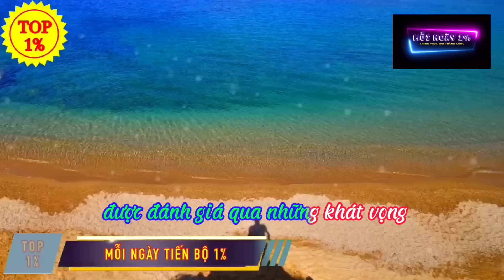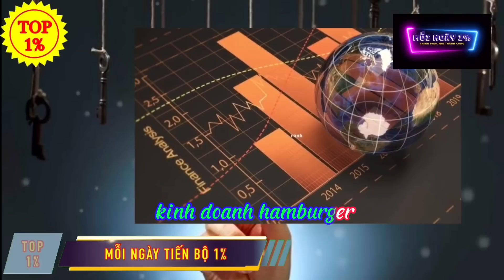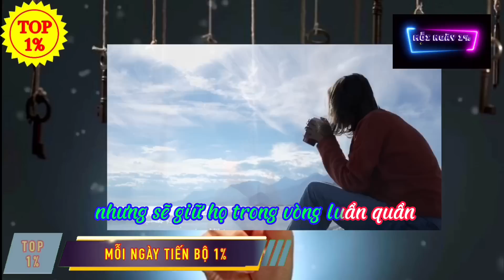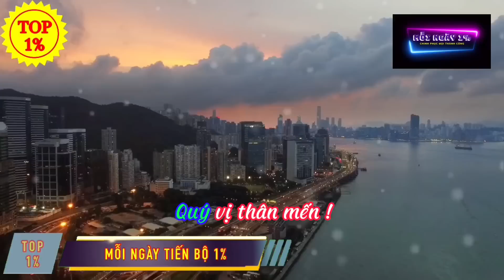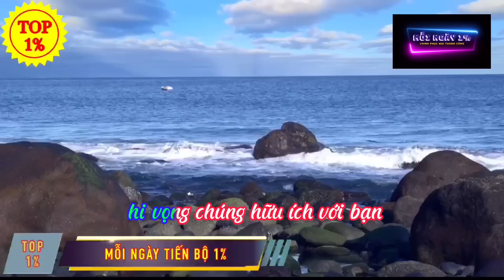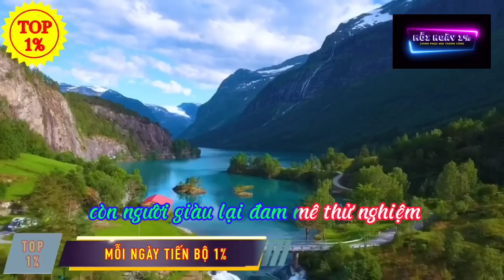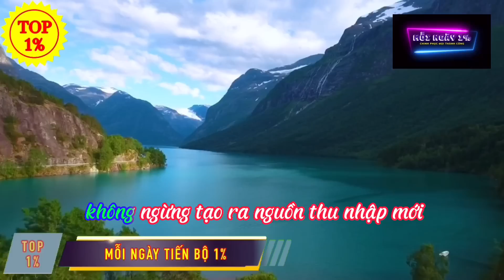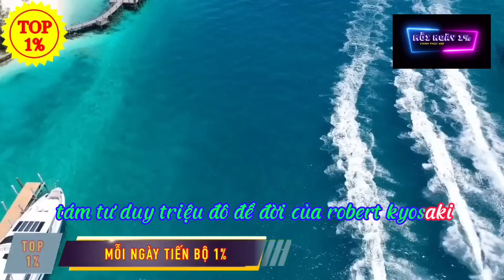8 Tư duy LÀM GIÀU kinh điển giúp bạn THAY ĐỔI VẬN MỆNH, NẮM CHẮC GIÀU SANG | Robert Kyosaki